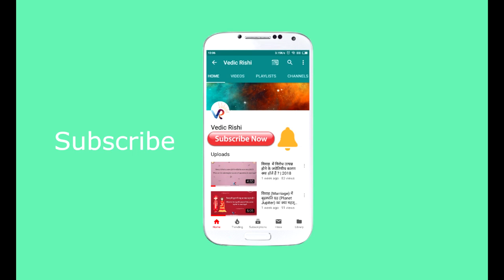What is Shani Dosha and how can it be overcome? Saturn Dosha 2020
Discover your accurate free horoscope based on your date of birth, time and place.

खराब शुक्र के प्रभाव और उपाय क्या हैं? (What are the effects and remedies of malefic Venus?) Venus 2019

क्या संतान गोपाल मंत्र (Santan Gopal Mantra) का फायदा होता हैं ? और इसकी विधि क्या हैं ?

रुद्राक्ष पहनने के प्रभाव और महत्व (Effects and Importance of Wearing Rudraksha) Maha Shivratri 2019.

पुष्य नक्षत्र (Pushya Nakshtra)क्यों खास है? इसमें कौन से लौकिक कार्य करना शुभ व अशुभ माने जाते हैं?